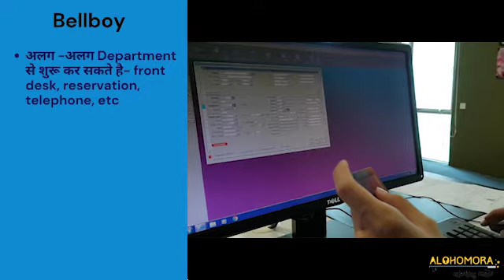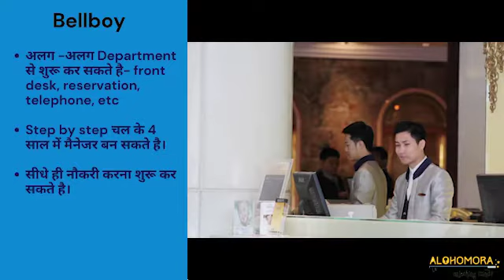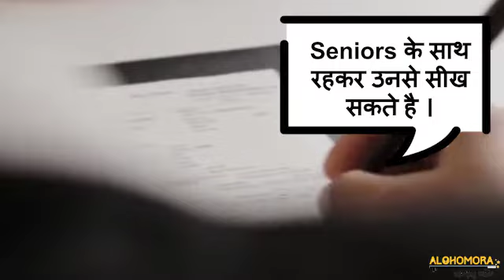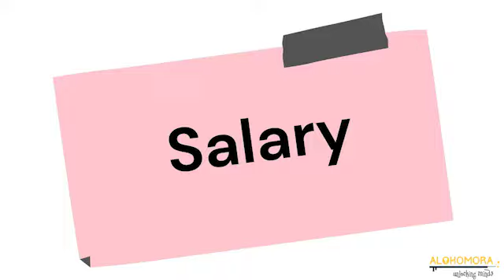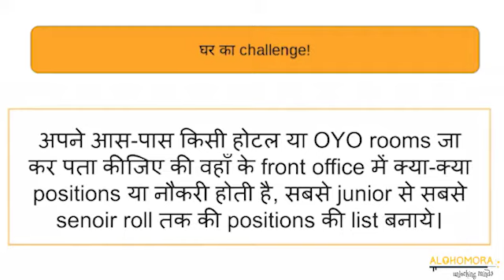Career of Front Office Executive